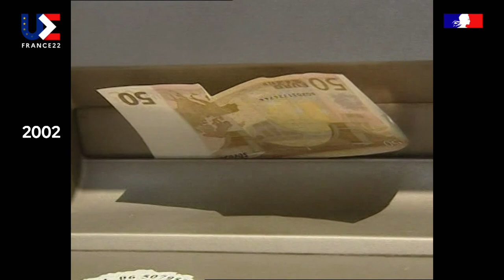Mobility - If Europe did not exist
EU2022FR | Passports, visas, euro, telephone bills, and more. If Europe did not exist, our mobility would be much more complicated! Discover the first episode of the series we produced